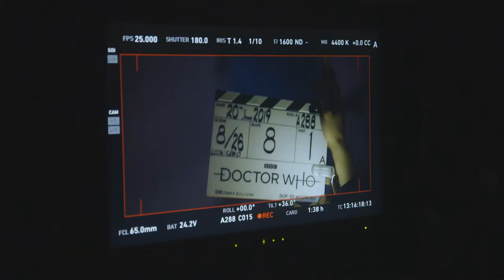Meet Mary Shelley and Lord Byron | Doctor Who Season 12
Check out this behind-the-scenes clip from Doctor Who Season 12, Episode 8 - "The Haunting of Villa Diodati."

Team TARDIS have another brush with history. Find out more about the party on Lake Geneva that inspired the original "Frankenstein."

Stream episodes of Doctor Who any time on ctvscifi.ca or the CTV Sci-Fi Channel app